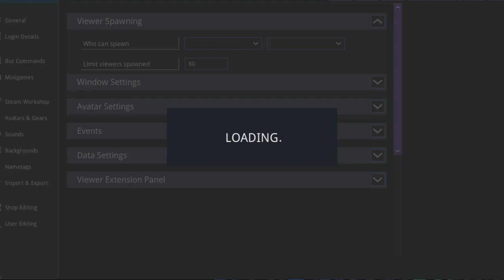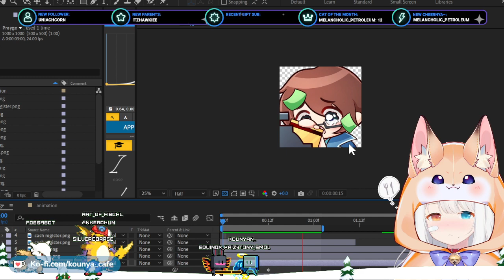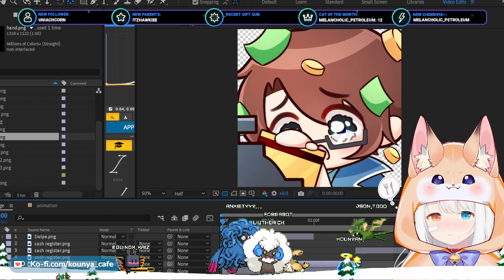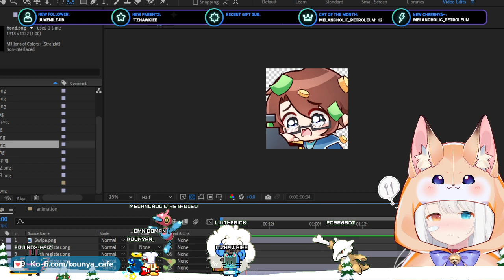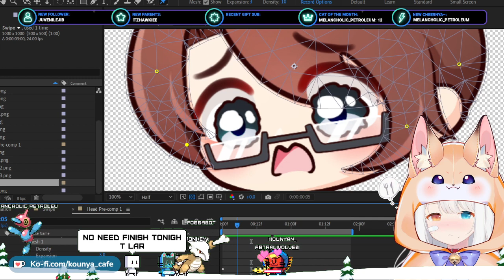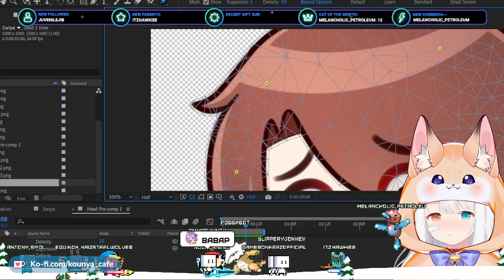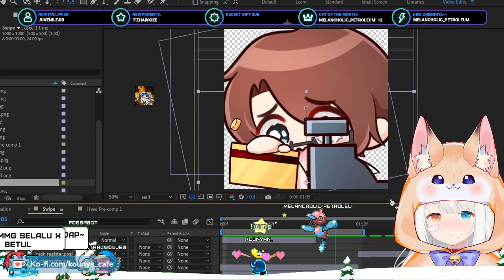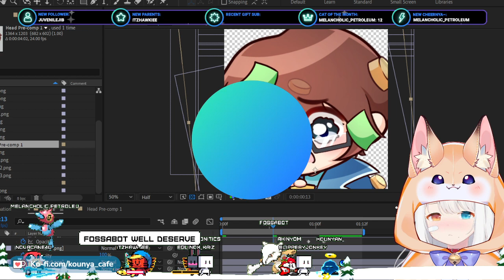【20/08/2023】🐱🌿 I cereally will finish SWIPING emote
Swipe emote animation art progress

✨ VGen: kounya_cafe